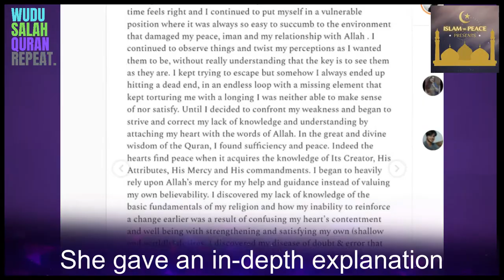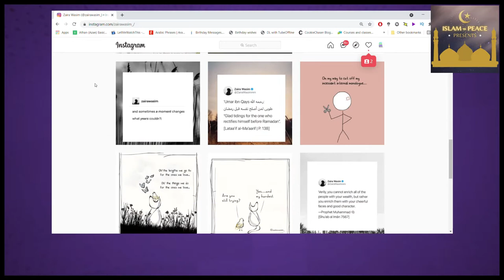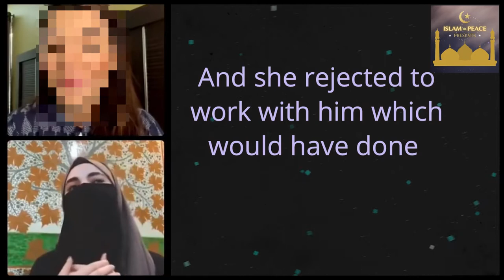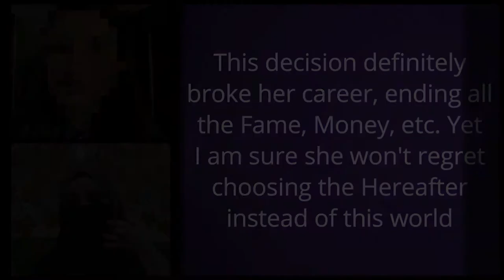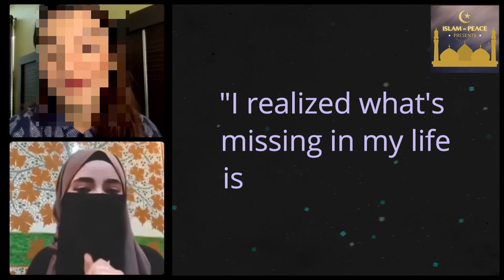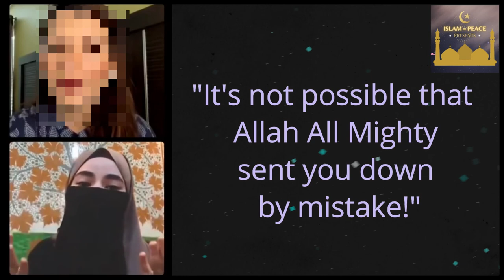Zaira Wasim Interview | Quits Bollywood!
Zaira Wasim Interview - Addressing Controversy over quitting Bollywood
زائرہ وسیم کا انٹرویو - بالی ووڈ چھوڑنے کے تنازعہ کو حل کرنا۔
مقابلة زيرا وسيم - معالجة الجدل حول ترك بوليوود

Dangal Actress Zaira Wasim quits Acting
دنگل اداکارہ زائرہ وسیم نے اداکاری چھوڑ دی
استقالة الممثلة دانجال زيرا وسيم من التمثيل

Zaira Wasim Instagram Interview - Aamir Khan, Shahrukh Khan, Islam, Hijab, etc.
زائرہ وسیم انسٹاگرام انٹرویو - عامر خان ، شاہ رخ خان ، اسلام ، حجاب ، وغیرہ۔
مقابلة زيرا وسيم على إنستغرام - عامر خان ، شاروخان ، إسلام ، حجاب ، إلخ.

You can find the English, Urdu, Arabic and Turkish Subtitles in the Captions.
Urdu [آپ سرخیوں میں انگریزی ، اردو اور عربی سب ٹائٹلز حاصل کرسکتے ہیں]
Arabic [يمكنك العثور على الترجمات الإنجليزية والأردية والعربية في التسميات التوضيحية.]
Turkish [İngilizce, Urduca, Arapça ve Türkçe Altyazıları Altyazılarda bulabilirsiniz.]

ایک لائیک ، کمنٹ اور شئیر کرکے ہماری مدد کریں! : ڈی
مزید مشمولات کے لئے 'اسلام = پیس' چینل کو سبسکرائب کریں:

ساعدنا في النمو من خلال الإعجاب والتعليق والمشاركة! :د

Beğen, Yorum Yap ve Paylaş ile büyümemize yardım et! : D

Islam=Peace | islameqpeace is a new Youtube Channel for all Muslims where you shall find Islamic lectures in English on comparative religion, debates on various lectures and dawah from the Quran.

اسلام = امن | islameqpeace تمام مسلمانوں کے لیے ایک نیا یوٹیوب چینل ہے جہاں آپ کو تقابلی مذہب پر انگریزی میں اسلامی لیکچرز ، مختلف لیکچرز پر مباحث اور قرآن سے دعوے ملیں گے۔

الإسلام = السلام | islameqpeace هي قناة يوتيوب جديدة لجميع المسلمين حيث ستجد محاضرات إسلامية باللغة الإنجليزية حول مقارنة الأديان ، ومناقشات حول محاضرات مختلفة ودعوة من القرآن.

On this channel, we encourage every viewer to ask any Questions they may have. Answers from best Islamic lectures and religious education videos of Dr. Zakir Naik among others shall be provided to you to the best of my abilities.

اس چینل پر ، ہم ہر ناظرین کی حوصلہ افزائی کرتے ہیں کہ ان سے کوئی سوال پوچھیں۔ ڈاکٹر ذاکر نائیک کے بہترین اسلامی لیکچرز اور دینی تعلیم کے ویڈیوز کے جوابات آپ کو میری بہترین صلاحیتوں کے مطابق فراہم کیے جائیں گے۔

في هذه القناة ، نشجع كل مشاهد على طرح أي أسئلة لديه. سيتم توفير إجابات من أفضل المحاضرات الإسلامية ومقاطع الفيديو التعليمية الدينية للدكتور ذاكر نايك من بين آخرين لك بأفضل ما لدي من قدرات.

دوسرے سوشل میڈیا پلیٹ فارمز پر ہماری مدد کریں اور ان کی حمایت کریں

We usually upload 1-2 videos in total every week, 1 video about a general topic and 1 video as an Answer to a Question asked by a viewer.

ہم عام طور پر ہر ہفتہ میں 1-2 ویڈیوز اپ لوڈ کرتے ہیں ، ایک عام عنوان سے متعلق 1 ویڈیو اور ناظرین کے پوچھے گئے سوال کے جواب کے طور پر 1 ویڈیو۔

عادةً ما نقوم بتحميل مقطع فيديو أو مقطع فيديو إجمالاً كل أسبوع ، وفيديو واحد حول موضوع عام وفيديو واحد كإجابة على سؤال طرحه المشاهد.